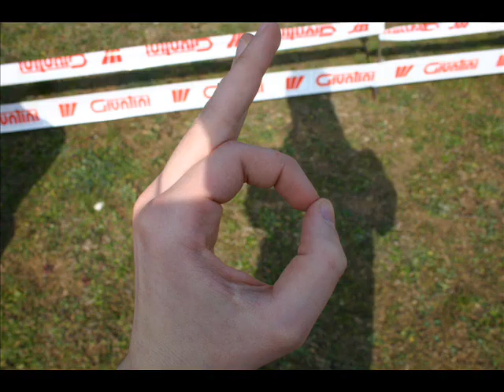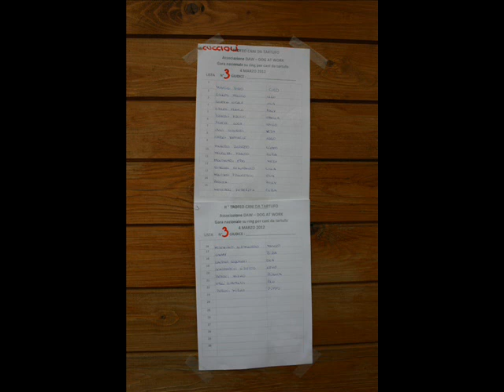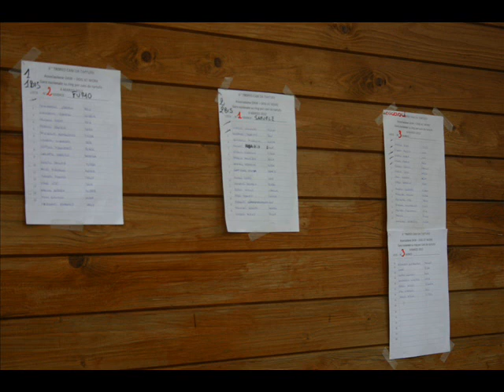II trofeo cani da tartufo fasi di gara 2012